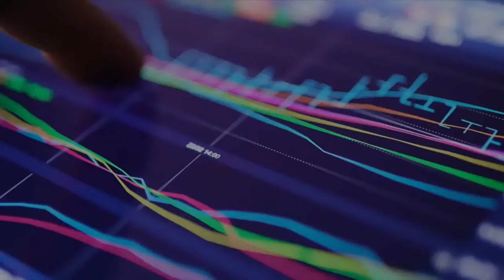Investir day - 23/11 - Point bourse